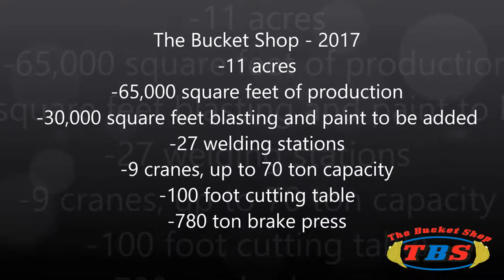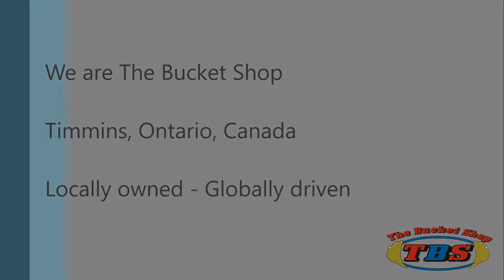The Bucket Shop Facility - Exterior 2017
We are proud to have invested in our community, with a new 65,000 square foot production facility, and will be adding another 30,000 square feet for abrasive blasting and painting. This supports our mandate for local presence, with a global focus. Our name is The Bucket Shop, but we have grown well beyond buckets, and well beyond the region to serve the mining industry with leading edge innovations to boost their production and lower costs and downtime. Thank you - merci - miigwetch